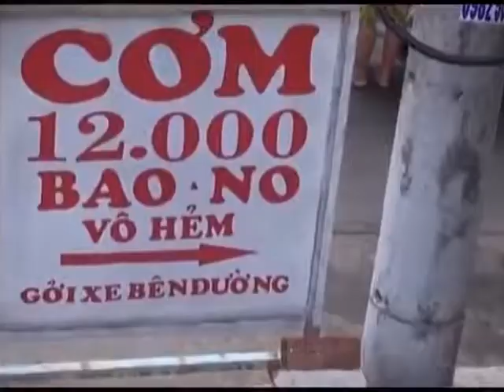Lật tẩy công nghệ GẠO “TẮM” HÓA CHẤT làm cơm nở gấp đôi - Cuacamauhd.com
Lật tẩy công nghệ “tắm” hóa chất làm cơm nhanh chín, nở gấp đôi

Đi ăn cơm bụi giá rẻ cẩn thận nhé các bạn :(

Chia sẻ ngay để mọi người được biết

Share: Báo gia đình